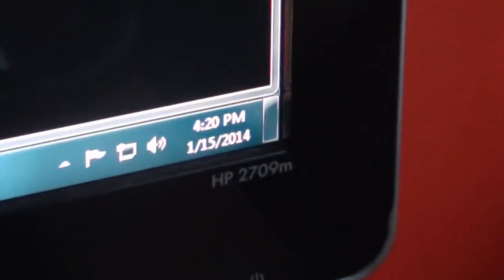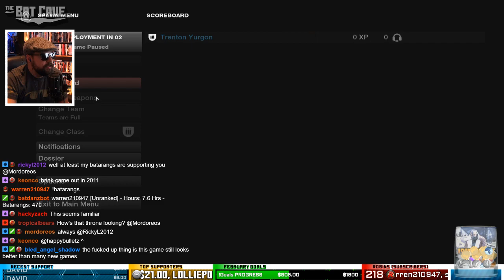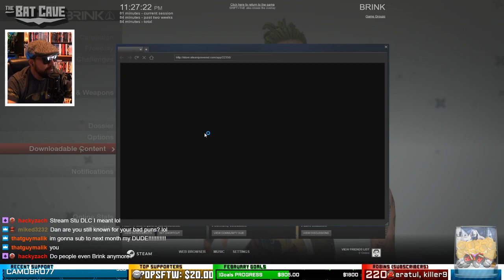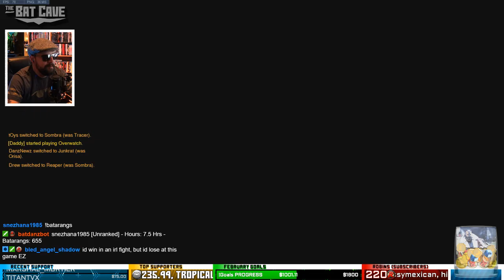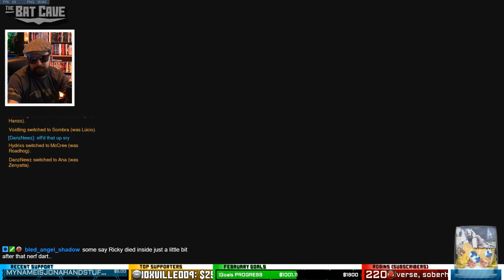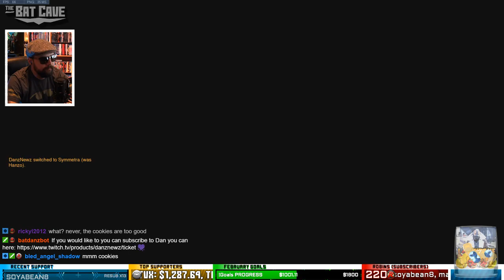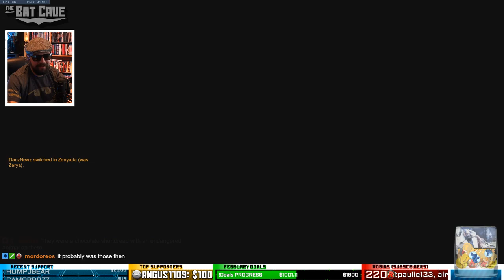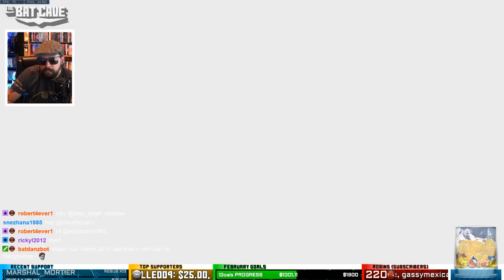The GREATEST Game Ever Played | The BAT CAVE 2/10/18